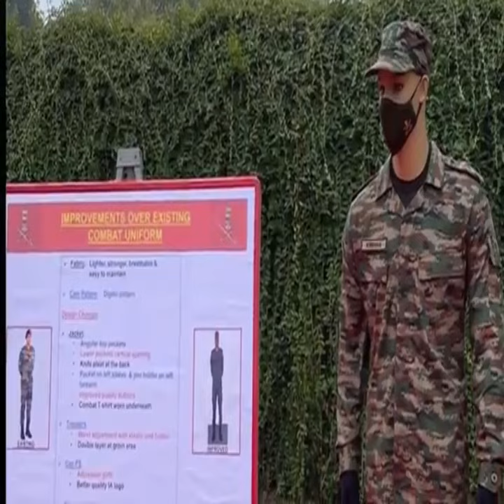Indian Army new combat Uniform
On its 74th foundation day, the Indian Army on Saturday unveiled for the first time in public its new combat uniform, as commandos of the Parachute regiment, clothed in the new uniform, marched at the parade ground in Delhi Cantonment on Army Day. The new uniform, which replaces the force's decades-old combat fatigues, features a digital camouflage pattern, similar to the one used by the British Army. It is likely to be introduced in the Indian Army by August this year. Watch the video for more.